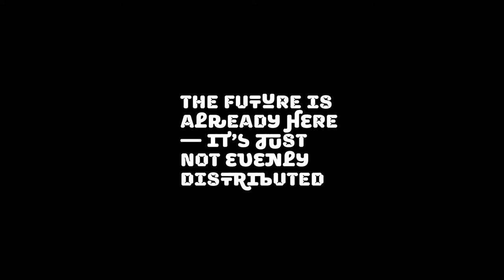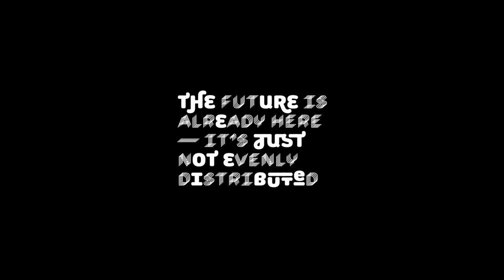2016 Artist Interview Series: Neha Choksi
Neha Choksi reveals the key thinking and process behind her site-specific installation, 'The Sun's Rehearsal' for the Embassy of Disappearance at Carriageworks. The artist also talks about her collaboration with Australian dance artist and choreographer Alice Cummins for the performance piece 'In Memory of the Last Sunset' (2016) for the 20th Biennale of Sydney.